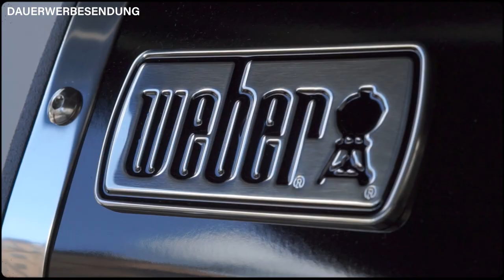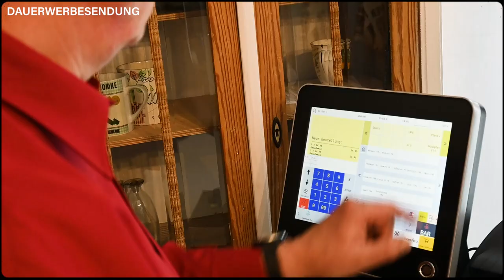Vorstellungsvideo Tottis BBQ & Genußvoll Netphen